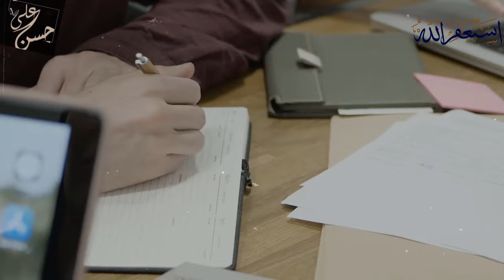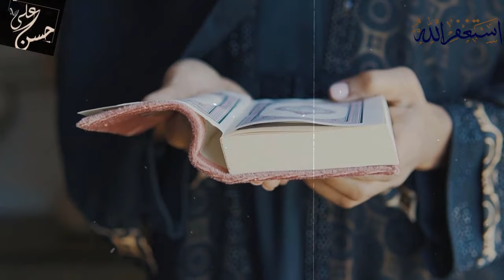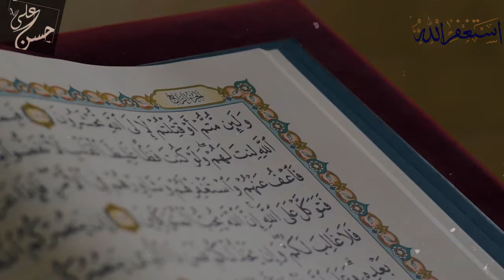Itna Mushkhil Sawal Ka Dr Zakir Naik Bhi Is Larki ko Na Bta Skay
10 year old boy ask to zakir naik